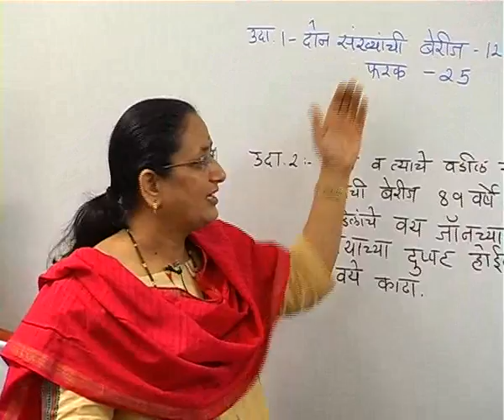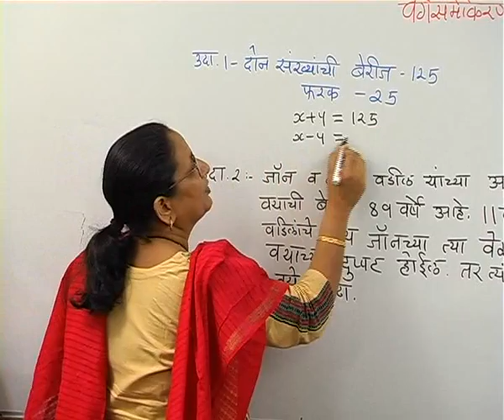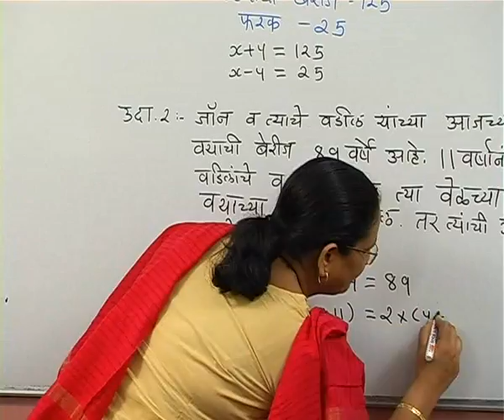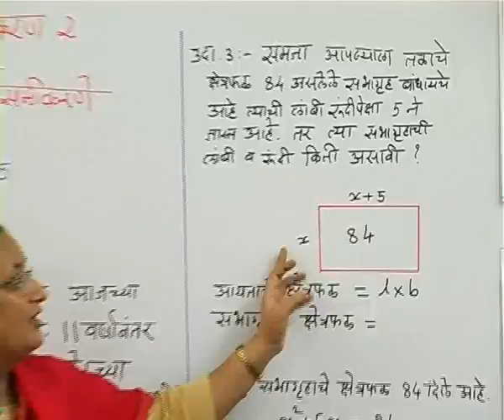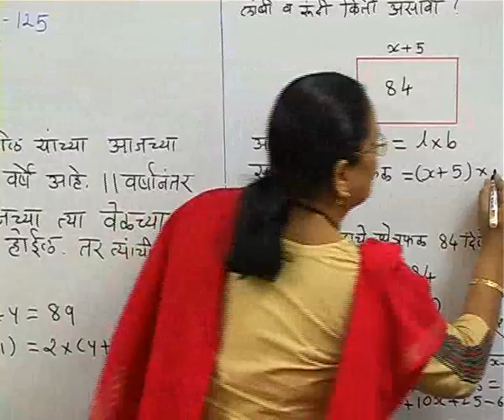STD 10- MARATHI (MEDIUM ALGEBRA)